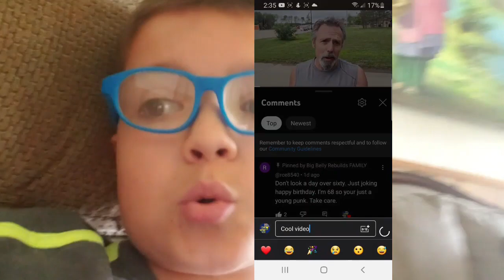SPECIAL VISITORS ON THE FENCELINE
FILMED on Sunday, May 21, 2023. UPLOADED on July 20, 2023. Cerulean, KY.